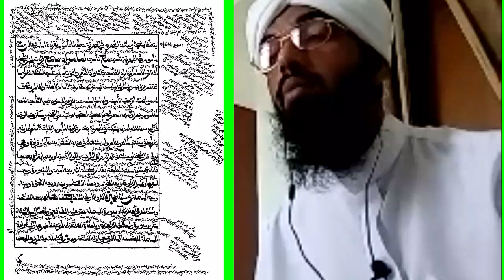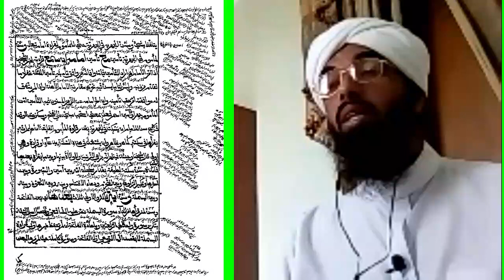السكتاة في الصلاة درس الشّيخ عبد الحكيم السّعدي كتاب فتح المعين للإمام زين الدّين المخدوم المليباري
السكتاة في الصلاة
 لحلقات الدّرس من البداية راجع الرّابط التّالي.